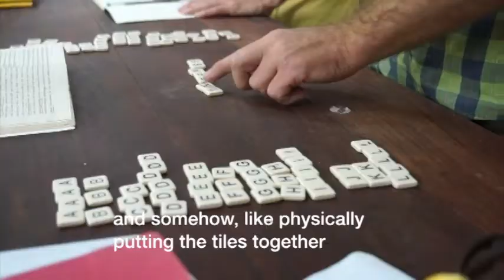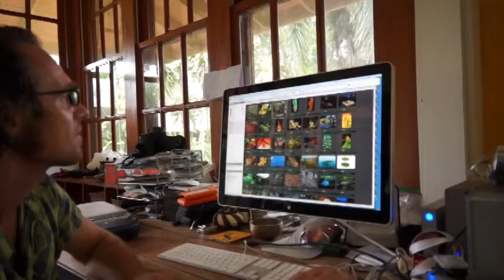Jungle Spirits with Christian Ziegler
Christian Ziegler and Daisy Dent wrote a book about tropical rain forests, Jungle spirits.